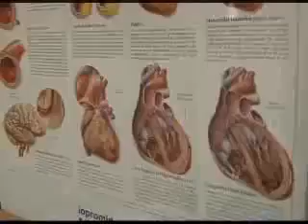Iran Dr. Mahmoodi Performs Endoscopic Heart Surgery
A robotic endoscopic heart bypass surgery performed by Dr. Mahmoodi in Irans Iranshar Hospital